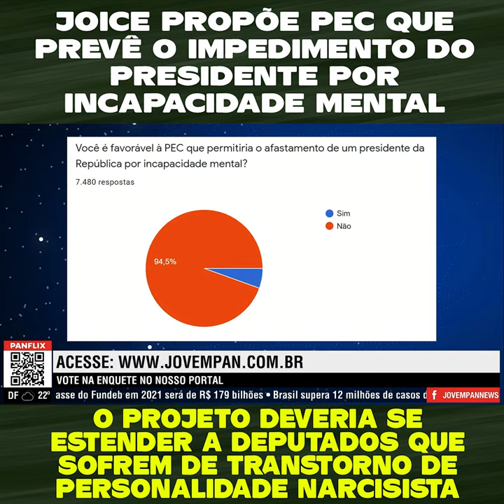JOICE HASSELMANN PROPÕE PEC QUE PREVÊ O IMPEDIMENTO DO PRESIDENTE POR INCAPACIDADE MENTAL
Joice Hasselmann propõe PEC que prevê o impedimento do Presidente por incapacidade mental. Acho que o projeto deveria se estender a deputados, sobretudo os que sofrem de transtorno de personalidade narcisista, que acham que têm um senso inflado de sua própria importância.